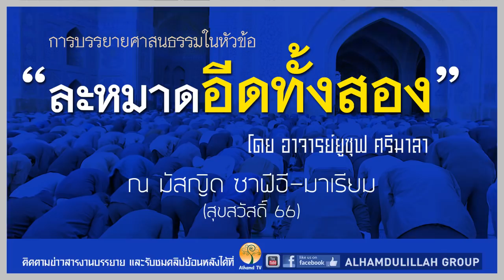ALHAMD 825 【ละหมาดอีดทั้งสอง】โดย อาจารย์ยูซุฟ ศรีมาลา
13.8.60@มัสยิดซาฟี อี-มาเรียม(สุขสวัสดิ์66)